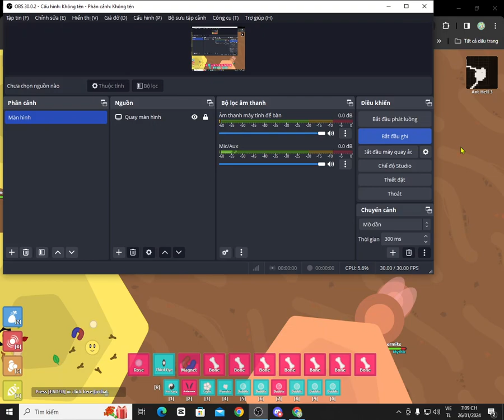(florr.io) 2nd super bone attempt.